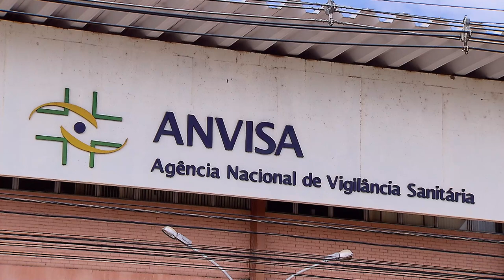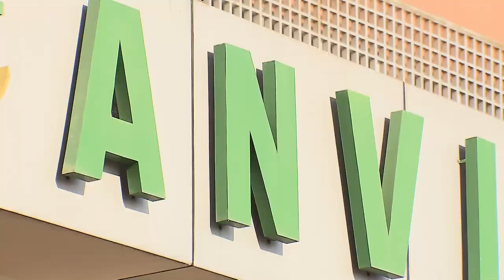Plano de saúde deve custear medicamento à base de canabidiol com importação autorizada pela Anvisa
A Terceira Turma do Superior Tribunal de Justiça (STJ) manteve acórdão do Tribunal de Justiça do Distrito Federal e dos Territórios (TJDFT) que condenou uma operadora de plano de saúde a fornecer o medicamento Purodiol 200mg CDB – cuja base é a substância canabidiol, extraída da Cannabis sativa, planta conhecida como maconha – a um paciente diagnosticado com epilepsia grave.